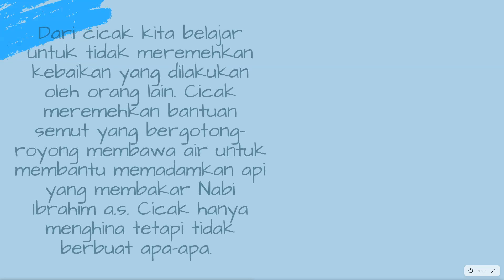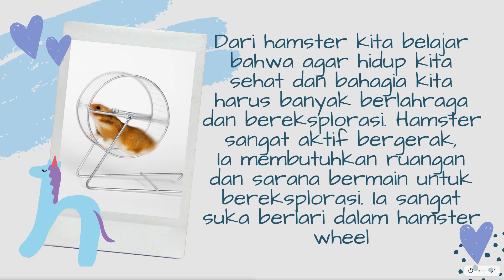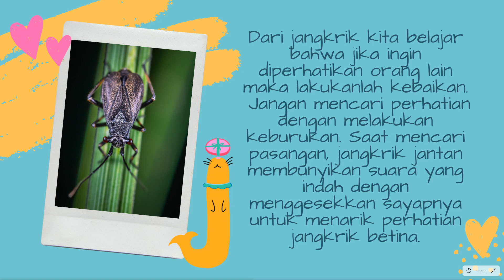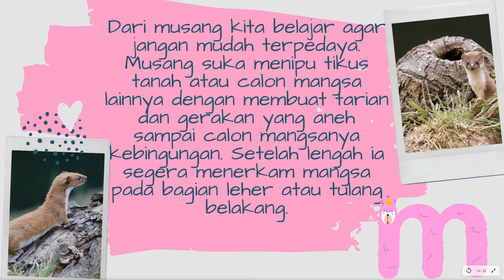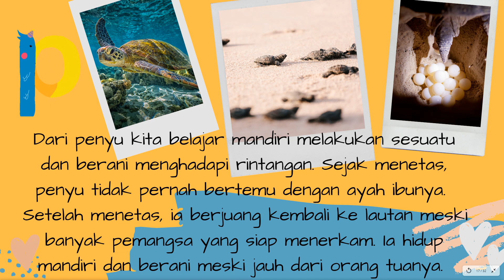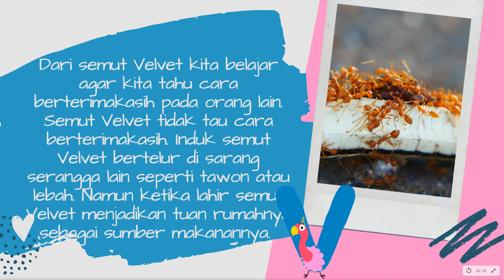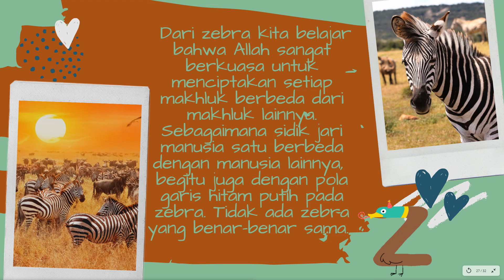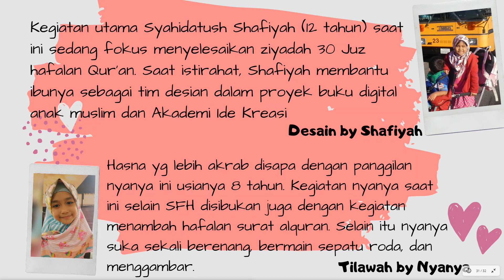Belajar Hikmah dari Binatang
Buku Digital Akhlak Anak Muslim